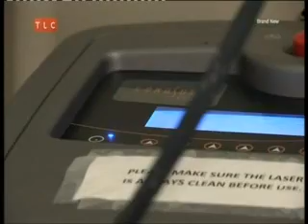Male Laser Hair Removal by The Private Clinic featured on My Naked Secret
Watch The Private Clinic's patient, Louis, on his journey to find a solution to his excessive body hair. He came to The Private Clinic to see one of our Laser Therapists, who was able to treat him with a course of Laser Hair Removal.

To find out more about this procedure and to book a free consultation call: or visit The Private Clinic